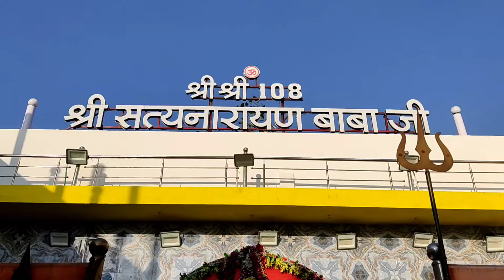PRATAH KALIN AARTI || Satyanarayan Baba Dham Kosamnara Raigarh Chhattisgarh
Har Har Mahadev Shiv Sambhu
      Shree Satyanarayan baba ki jay